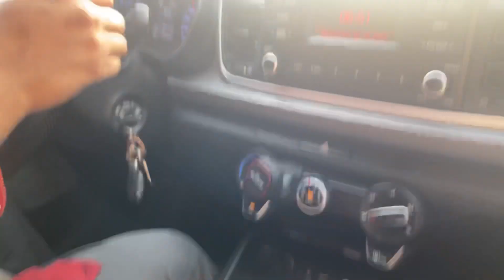Vlog : 88 || হাসব্যান্ড ছাগল জবাই দিতে ভয় পাচ্ছেন তাই আমি জবাই করে দিলাম